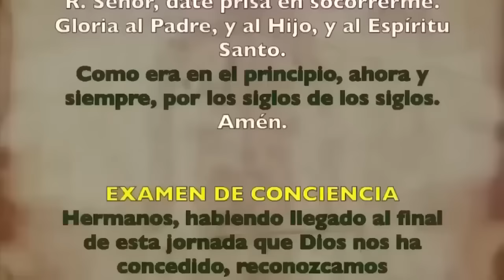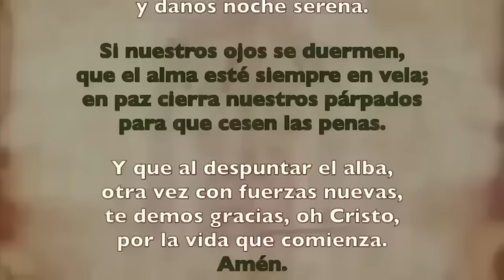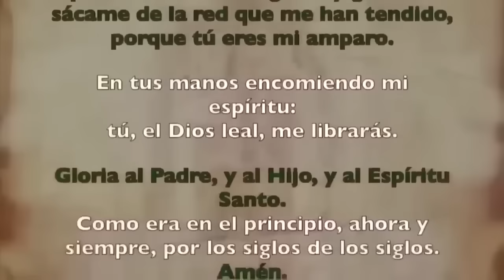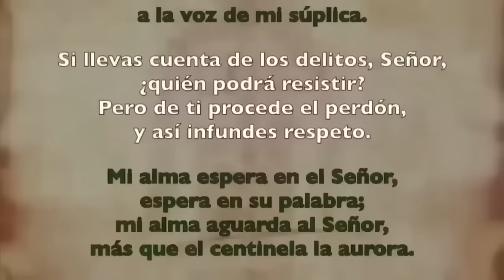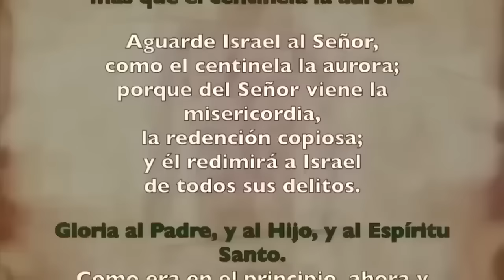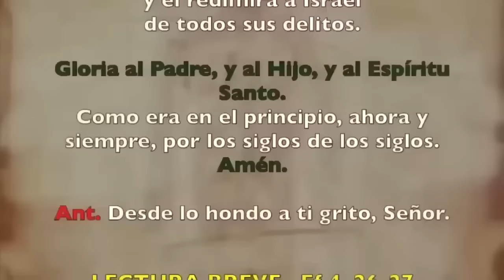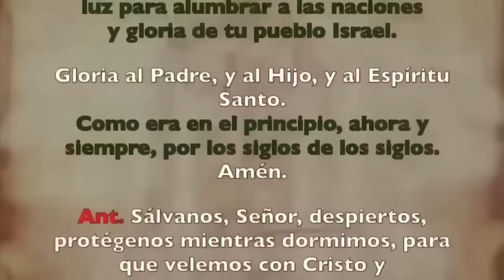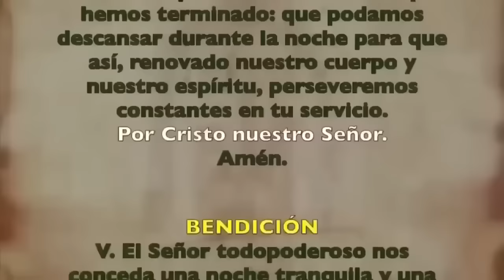Oración de la noche (Completas), MIÉRCOLES 5 DE JUNIO 2024, | XIX SEMANA DE TIEMPO ORDINARIO